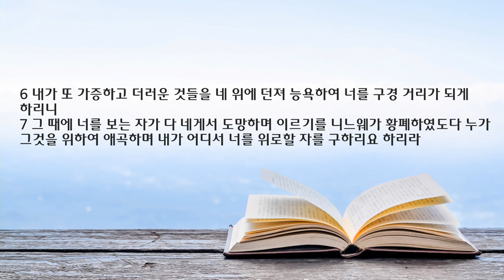새벽 예배 설교 | 2022.12.10 | 신기루 도시를 지나며| 나훔 3장 1~7절 | 이찬규 목사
신기루 도시를 지나며 (나훔 3장 1~7절)